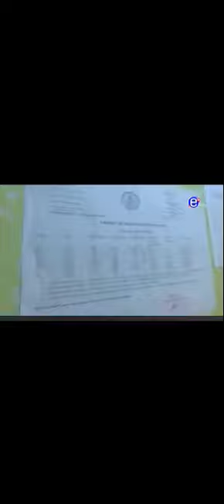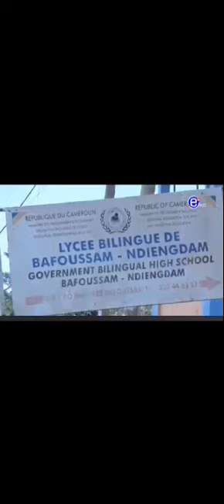LA RENTRÉE SCOLAIRE EN COLORÉ AU BIYAMEROUN, LES FRAIS D'APE QUI ONT TOTALEMENT AUGMENTER.